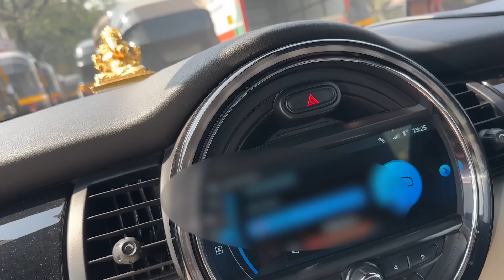Baccho Ne Kiya Halla❤️ | Sa Re Ga Ma Pa Finale | Bharti Singh | Haarsh Limbachiyaa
Hi Doston,

Hum nikal pade hai Sa Re Ga Ma ke finale set par, bohot sad lagraha hai, ki ye show khatam hogaya!
But hame itne saare cute baccho ne khush kardiya!
Dekho full video aur maze karo.